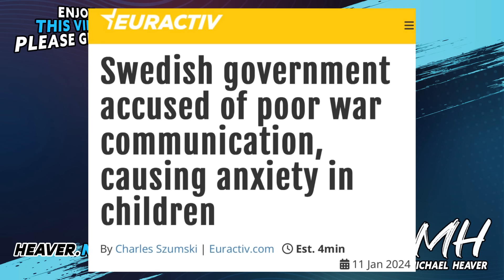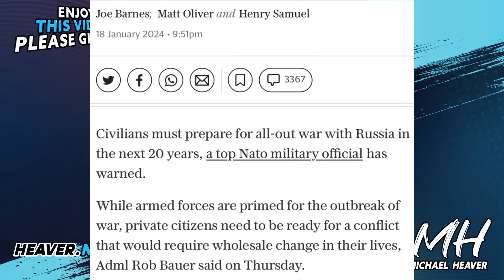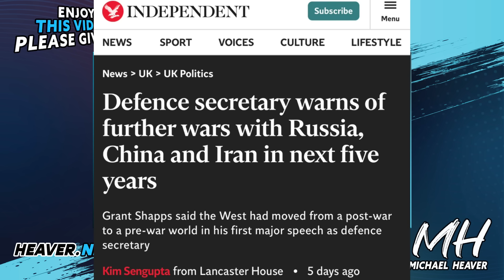Sweden's Worrying Alert CONFIRMED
"Nato warns of all-out war with Russia in next 20 years" Telegraph